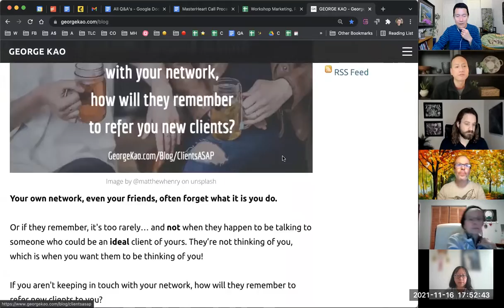Should you do preview webinars for your launches?